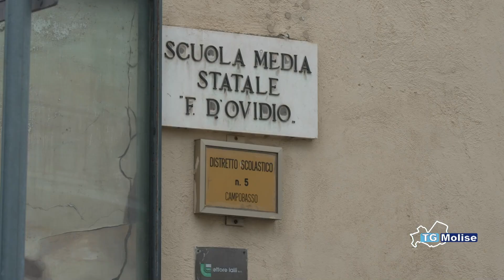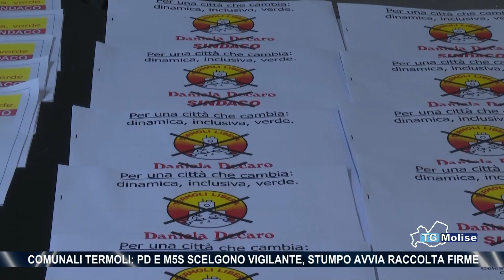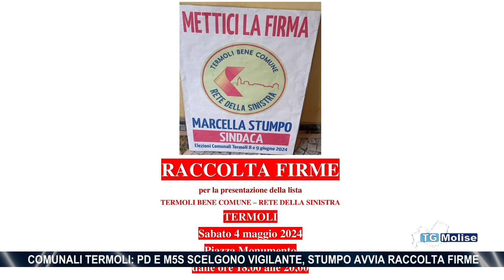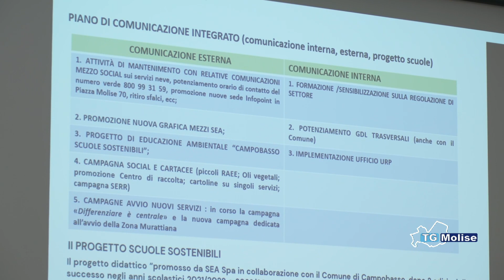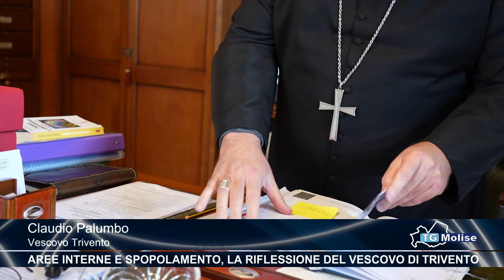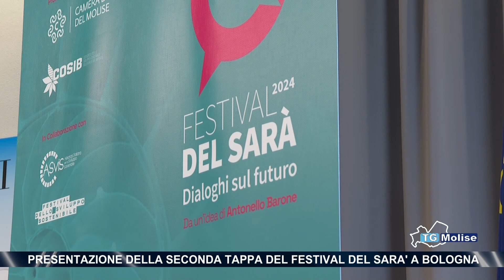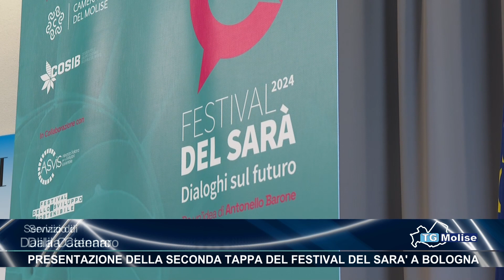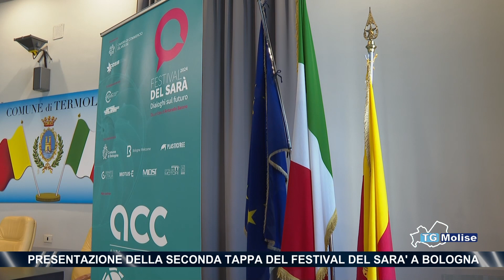TGMolise - Telemolise - 03/05/2024 - ed.23.00